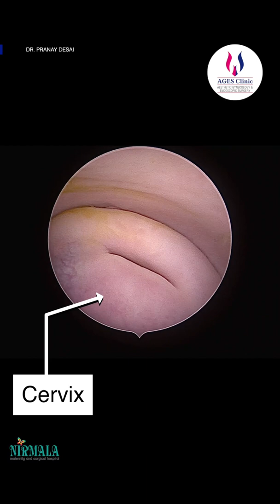Removal of Fibroid from inside of the Uterus: Hysteroscopic Myomectomy using Scissors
Hysteroscopy is a procedure which enables a Gynecologist to see inside the cavity of the uterus.
In this video Dr. Pranay Desai demonstrates the removal of a tiny fibroid using Hysteroscopic Scissors.

Dr. Pranay Desai is the best Obstetrician & Gynecologist, Laparoscopic and Hysteroscopic Surgeon and a Cosmetic Gynecologist in Mumbai, India.

Copyright: Dr. Pranay Desai - AGES Clinic - 2021